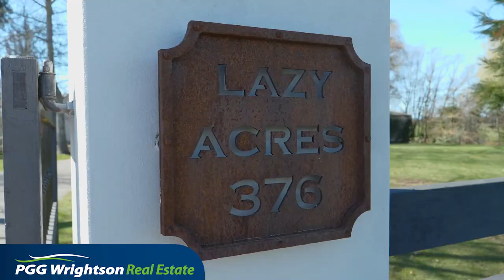136 Island Road, Flaxton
Land Size: 9050 m2
Dwelling Area: 283 m2
Auction (unless sold prior) 11.00am, Thursday, 7 October 2021, On-site.
Where to begin, so much is on offer at this amazing property. 'Lazy Acres' boasts the complete WOW factor. Sited on Island Road, now a quaint cul-de-sac on the brink of Ohoka and Kaiapoi - enjoy all the benefits of country living so close to amenities and motorway.
Through the electric gates you are welcomed to the majestic home and parklike (9,050sqm) grounds, complete with stream boundaries.
The spacious kitchen, dining and living space, enjoys views over the pool and gardens and has amazing outdoor flow to several dedicated and sheltered patio areas.
A separate lounge or family room with an open fire, or convenient heat pump and doors to the patio, all enjoying vistas over the grounds and beyond.
Downstairs are two double-bedrooms, an office, family bathroom, separate laundry and access to the internal-access oversized double garage.
Upstairs, vistas via the huge picture window allows you to overlook your empire. Enjoy this from the master bedroom, complete with en suite and walk in robe. The bonus of a huge bedroom/living room, bathroom, and walk in robe area - an awesome teenage retreat, which can be accessed from downstairs, previously used as private space for a live-in carer, so many options!
This home has many extras, internal vacuum, storage, a new roof and double glazing to name a few. Recently, the home has been reclad using hebal brick and plaster giving it a timeless modern look.
Outside entertaining for all ages is unique. Feed the eels and ducks at the stream, bask in the sun by the in-ground pool, or enjoy a spa after tennis. Relax in the summer house winter or summer or meander in the stunning gardens and greenhouse. A separate double garage can be home to all the toys. Water here is supreme and comes via an artisan well.
Many years of fun and memories created by the owners and their extended families, made it a hard choice to sell their home - It is now time to make this your home to enjoy!